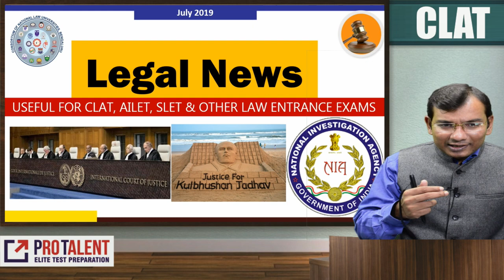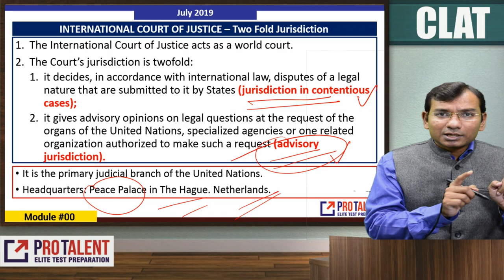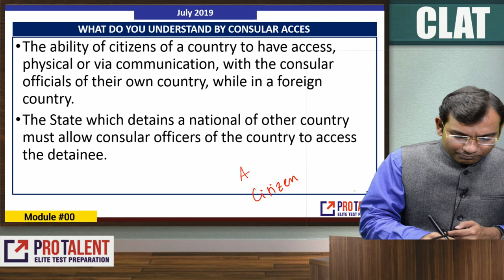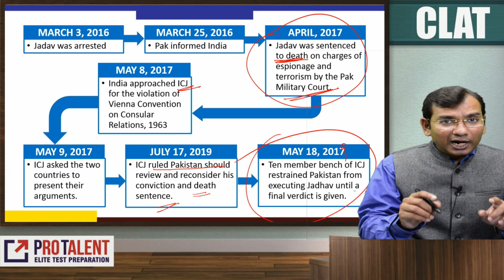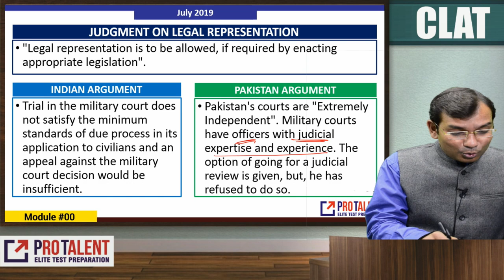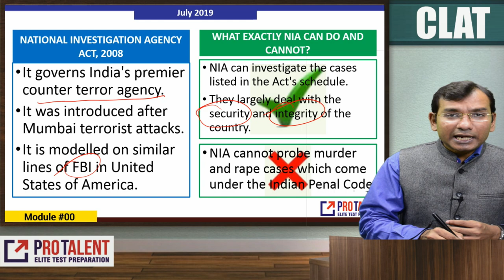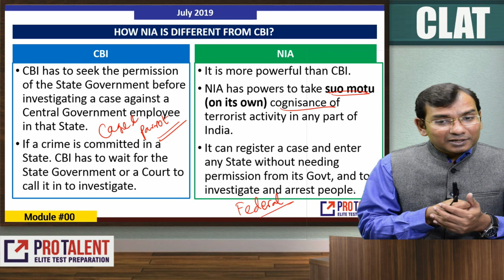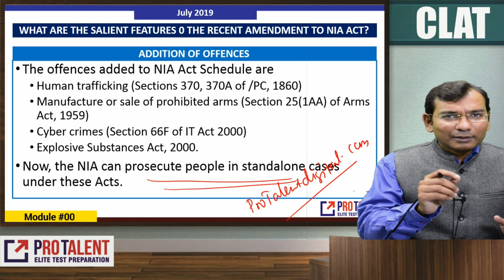Legal News for CLAT I July 2019 I A must for CLAT Aspirants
In this video, we provide easy understanding of important & latest legal matters. Watching these videos, law aspirants will get hold of latest updates on Current Affairs.